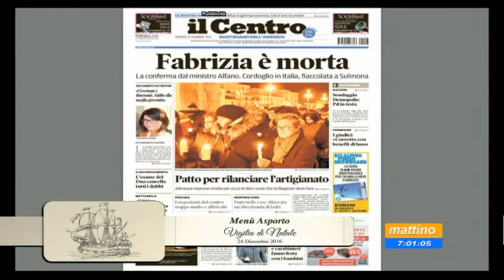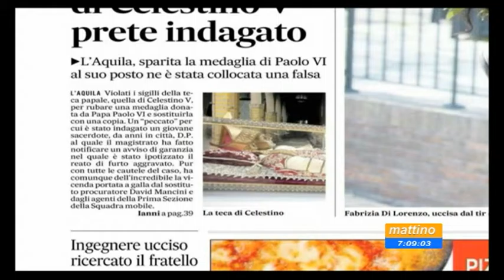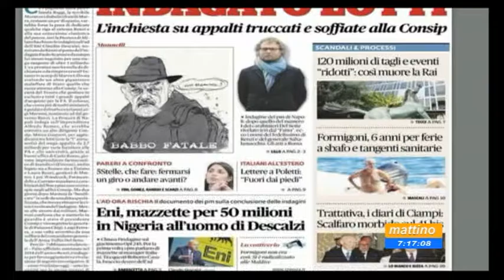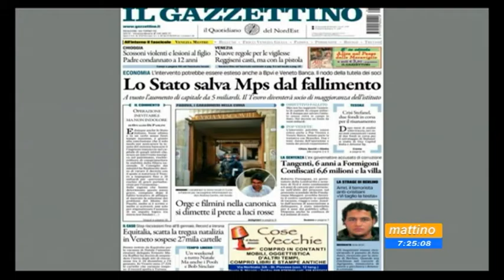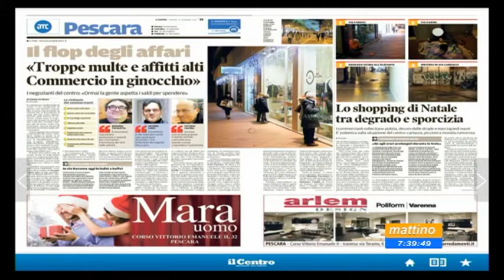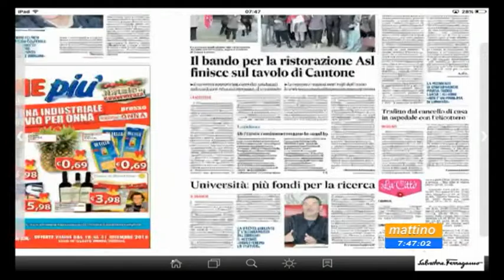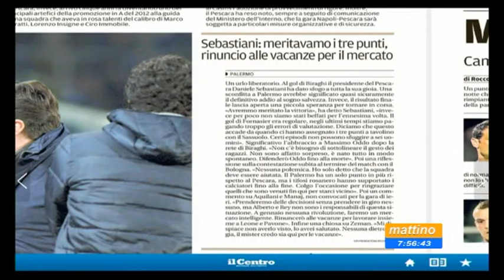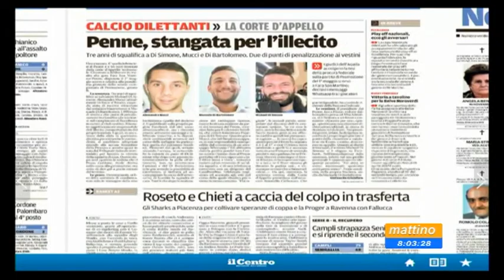Mattino 6 Rassegna Stampa Venerdi 23 dicembre 2016